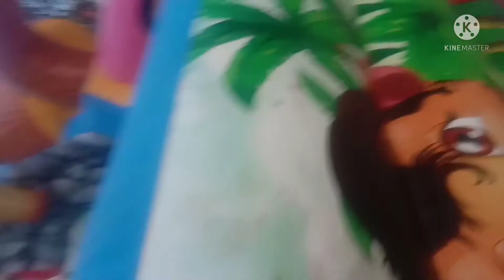sandrus funny day in hyderabad